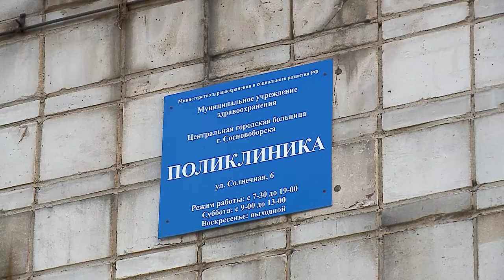Дари Добро. 3 сезон 1 серия